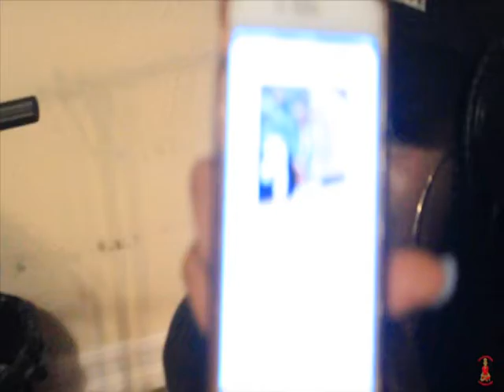wetheCulture presents Ladies of Beach City 2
Second half of the Ladies of Beach City interview